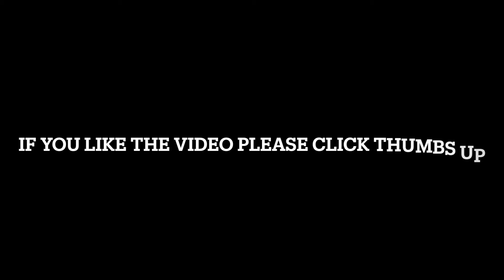Dragonfly Emergence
Photo sequence of a dragonfly emerging from the nymph stage shell.  These photo images were shot over the course of about one hour on a warm spring day in May 2021.  I hope you enjoy.